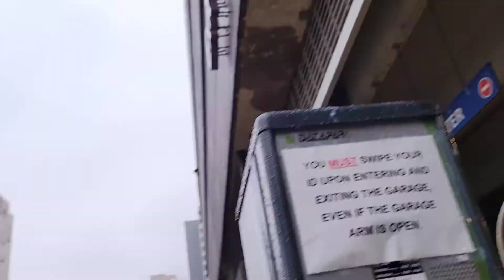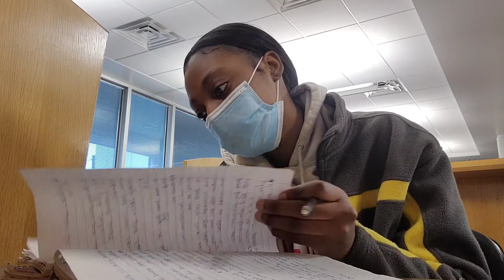Study vlog| A Boring Day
This is just a little video, maybe a comeback video loll don't worry I have alot more coming for you guys. Just bear with me in the mean time I hope you guys enjoy this video.